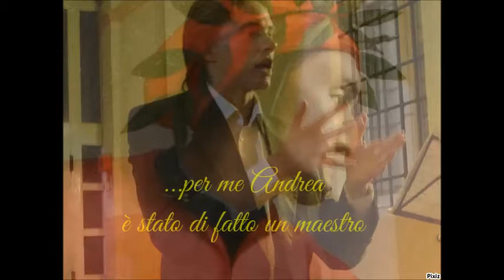Palmieri Franco in ricordo di Andrea